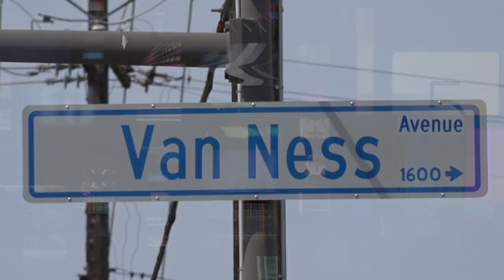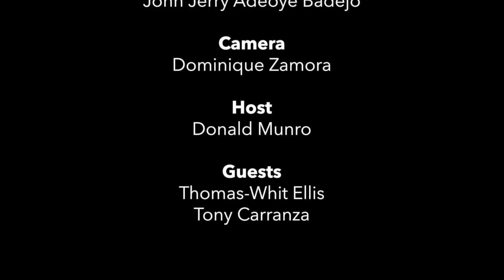The Munro Review, Episode 2 - November 2017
Donald Munro shares his favorite events from across the Central Valley and interviews artists on their craft.